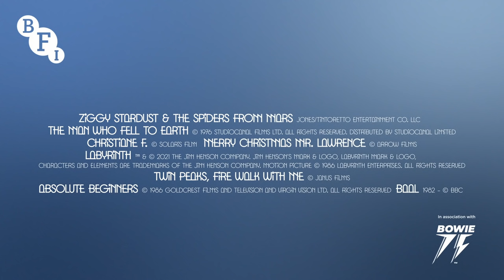David Bowie: Starman and the Silver Screen - January 2022 | BFI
As a performer David Bowie was magnetic on screen, and as a composer, innovator and artist his fascination for film fed an insatiable creative drive.